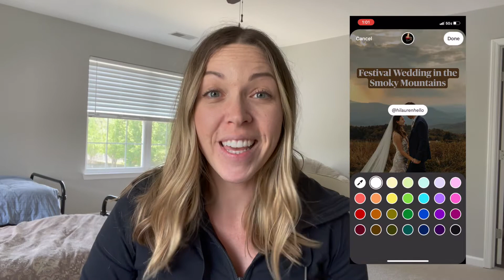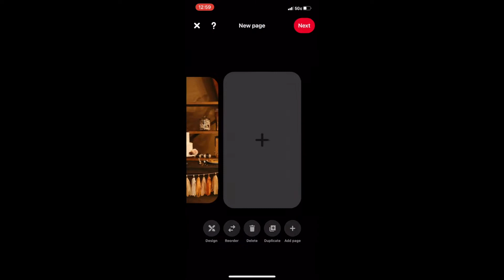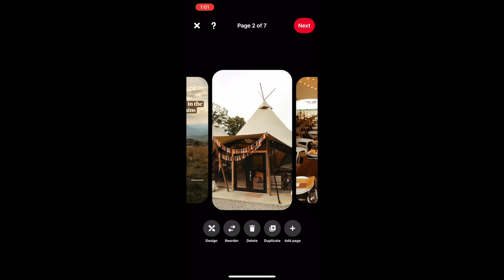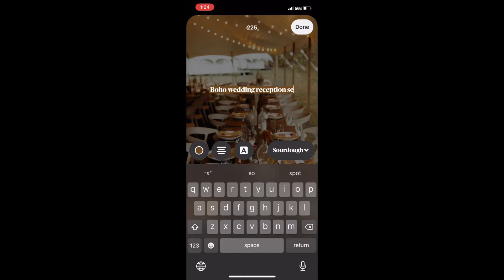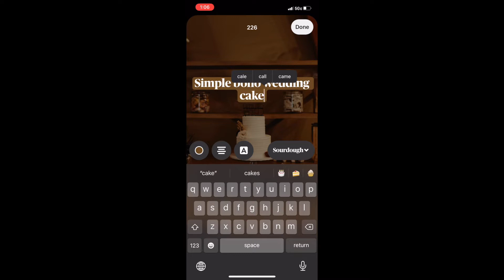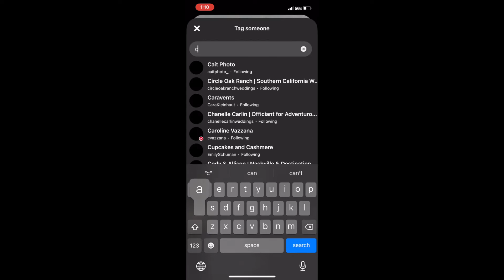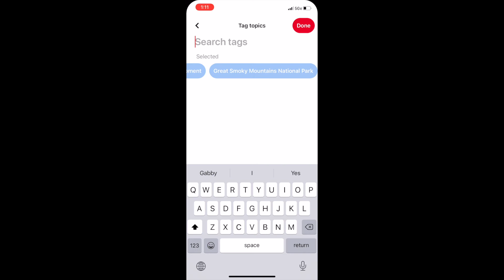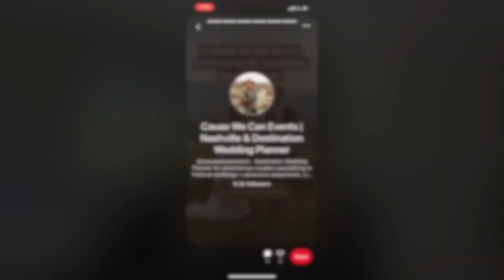Pinterest Story Pins (Idea Pins) UPDATE | Pinterest App Tutorial + New Features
Happy Monday! I’m back with an updated video about Story Pins now called Idea Pins on Pinterest. The reason I wanted to do another video about this is because I want to focus on:

- how to use Story Pins/Idea Pins on the Pinterest mobile app
- how to mention people on Story Pins/Idea Pins
- how to add keyword tags
- Story Pins/Idea Pins best practices.

Story Pins/Idea Pins is really being pushed by Pinterest and encouraging us to create unique and inspirational content so I really want you to test it out too!

Let me know if you try it and what you think!

RESOURCES

MUSIC